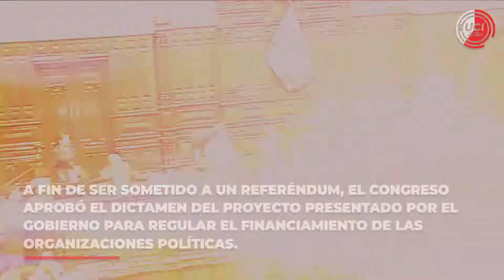🕑 EnUnMinuto | Político | 26.09.18